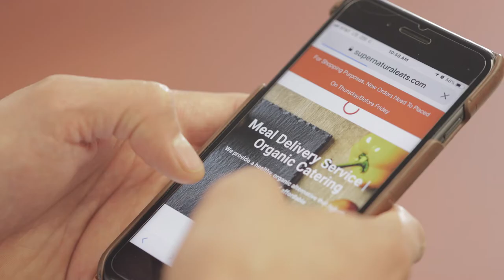MARKETING 101 for Food Service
In this video, chef and owner Zeke talks about what the goals of the business are, as well as displays some excellent marketing techniques. The video shows off food, pitches services and offers a homely touch to how marketing should be executed.